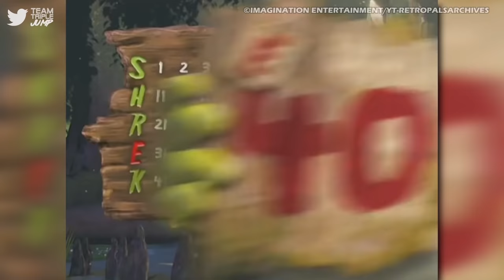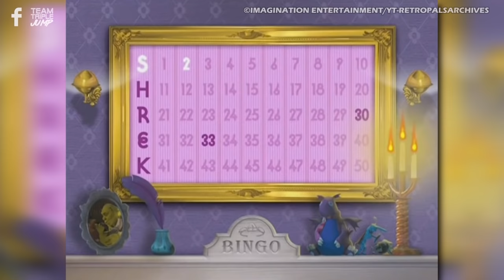Every Shrek Game Ranked From WORST To BEST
Somebody once told me all Shrek games are baloney
A thought that really made me quite sad.
The film was kind of fun back in two-thousand-and-one
And there’s no way all the games could be that bad.

Well, Philip started playing and he couldn’t stop playing.
He wrote a whole script and now he wants paying.
Didn’t make sense why they made this junk,
My brain got confused by how much they stunk.

So much to play, so much to hate,
Why’d we think a ranked list could be great?
Why’d we decide to rank the games
From the worst ones to the good… ones?

Here is Every Shrek Game Ranked from Worst to Best.

VO: Peter Austin (@ThatPeterAustin) & Ben Potter (@Confused_Dude)
Script: Philip J Reed (@NoNoiseChitChat)
Video Editor: Alex Winters (@MrSteakFace)

Featured Shrek games:
• Puss in Boots (2011)
• Shrek (2001)
• Shrek 2 Activity Center: Twisted Fairy Tale Fun (2004)
• Shrek 2: Beg for Mercy! (2004)
• Shrek 2: Ogre Bowler (2004)
• Shrek Bingo (2006)
• Shrek Forever After (2010)
• Shrek Game Land Activity Center (2001)
• Shrek n’ Roll (2007)
• Shrek Smash n’ Crash Racing (2006)
• Shrek Super Party (2002)
• Shrek SuperSlam (2005)
• Shrek the Third (2007)
• Shrek the Third: Arthur’s School Day Adventure (2007)
• Shrek the Third: The Search for Arthur (2007)
• Shrek: Dragon’s Tale (2006)
• Shrek: Fairy Tale Freakdown (2001)
• Shrek: Hassle at the Castle (2002)
• Shrek: Ogres & Dronkeys (2008)
• Shrek: Reekin’ Havoc (2003)
• Shrek: Swamp Fun with Early Math (2002)
• Shrek: Swamp Fun with Phonics (2002)
• Shrek: Swamp Kart Speedway (2002)
• Shrek: The Electronic Storybook Collection (2001)
• Shrek: Treasure Hunt (2002)
• Shrek’s Carnival Craze Party Games (2008)